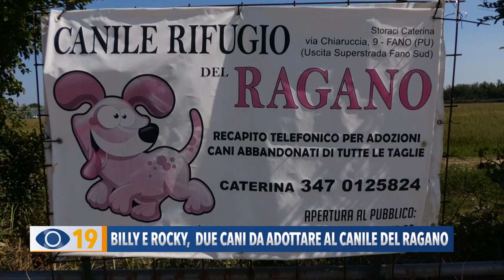Billy e Rocky: due cani da adottare al canile del Ragano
Billy e Rocky cercano casa. Sono solo due dei 60 cani di cui le volontarie del Ragano di Fano si prendono cura ogni giorno con tanto impegno e amore.